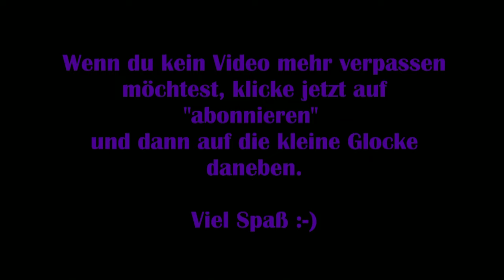Disney Dreamlight Valley #17 – Minnie helfen [Lets Play] [Deutsch]